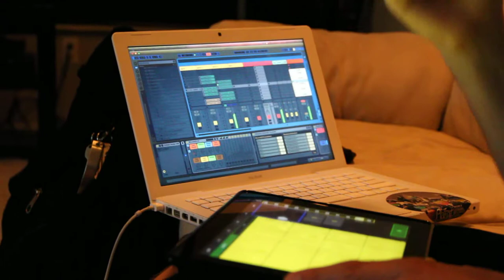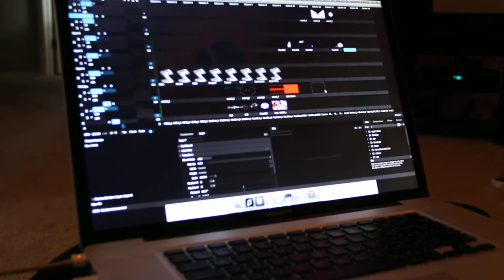Resolume Avenue Ableton Live Sync Test w/ ONE4ALL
Testing out syncing up Resolume Avenue with Ableton Live via some Max4Live patches and WiFi

jasontorr.es